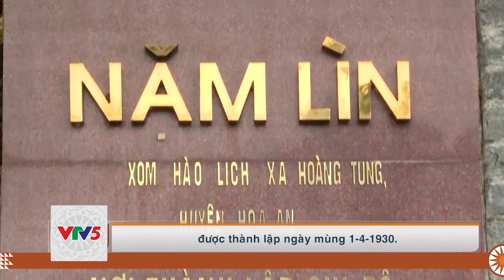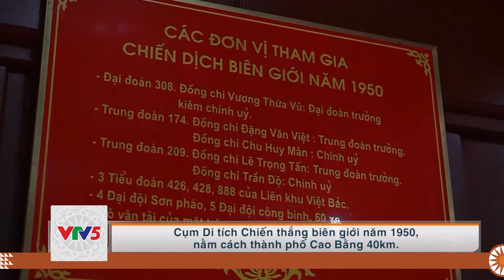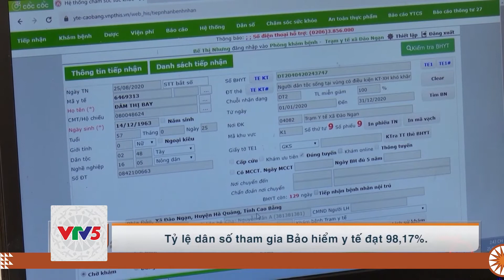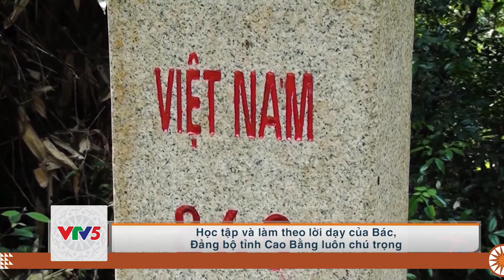[TIẾNG DAO] CAO BẰNG GHI NHỚ LỜI BÁC | VTV5